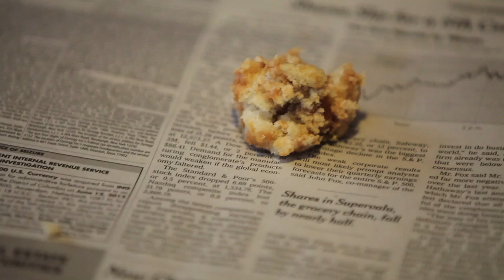Spit Bread On Your Table Properly - Troublehacking with Drew Cleary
Just because your mouth is full of soggy bread doesn't mean you have to swallow it. I've got all the hacks for bread extraction via spitting